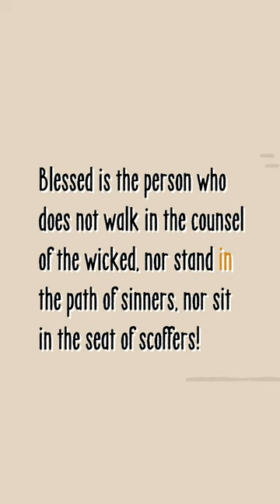The Term “Torah” Can Be Used Three Ways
“Torah” can refer to instruction and teaching, the first five books of the Bible, or the Hebrew Scriptures as a whole.